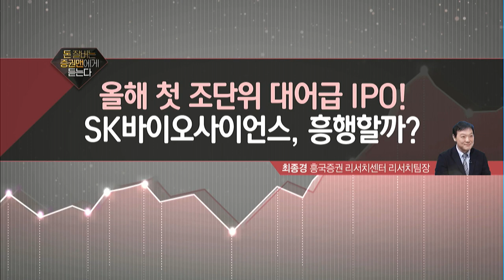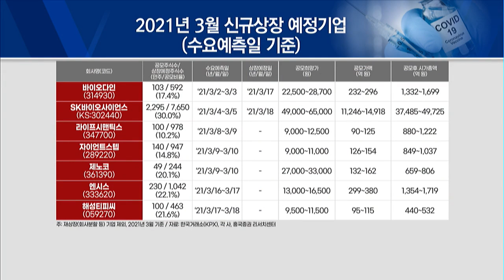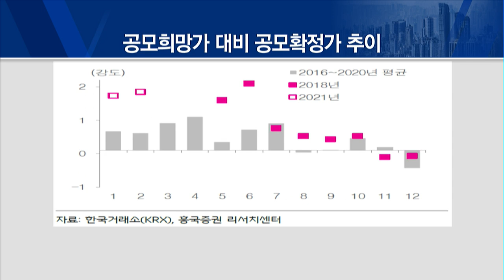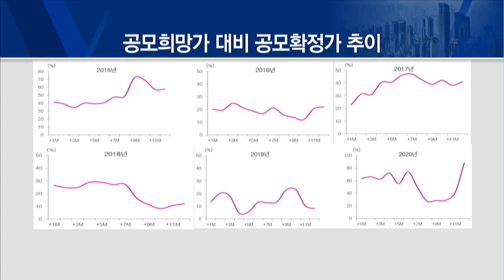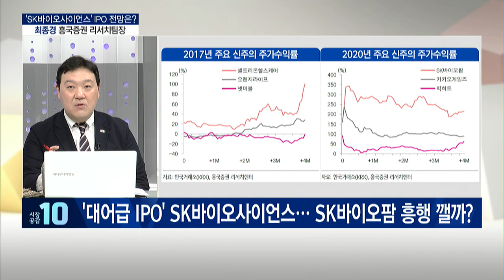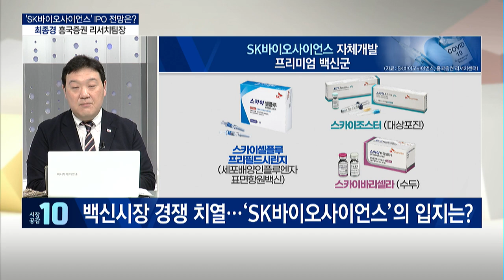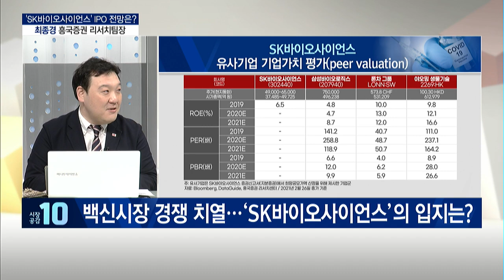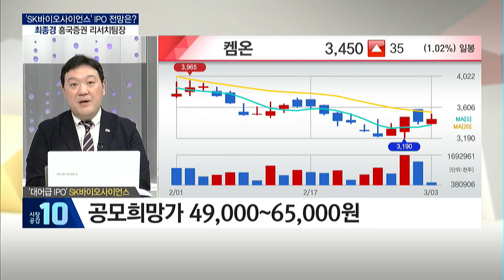[돈 잘 버는 증권맨에게 듣는다] 'SK바이오사이언스' IPO 전망은?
03/03 시장공감 10

(출연) 최종경 리서치팀장 / 흥국증권 리서치센터

Q. 올해 IPO 시장 분위기는?
Q. 공모주 열풍, 희망가 상단 초과… '과열'일까?
Q. IPO 열기 속 'SK바이오사이언스' 참여 가능할까?
Q.'대어급 IPO' SK바이오사이언스… SK바이오팜 흥행 깰까?
Q. 백신시장 경쟁 치열… 'SK바이오사이언스'의 입지는?
Q. 대어급IPO 'SK바이오사이언스' 공모 구조는?
Q. SK바이오사이언스, 코로나19 백신사업 현황은?